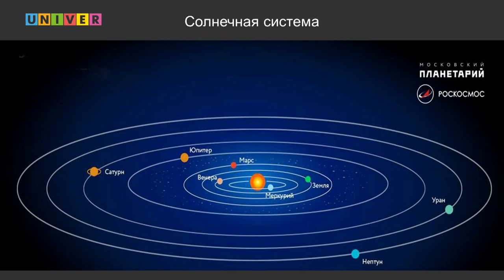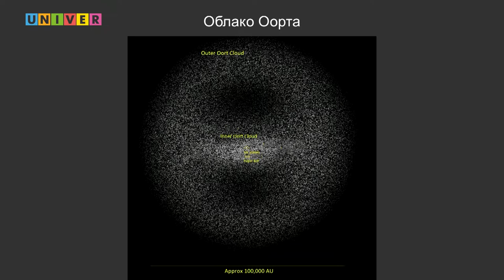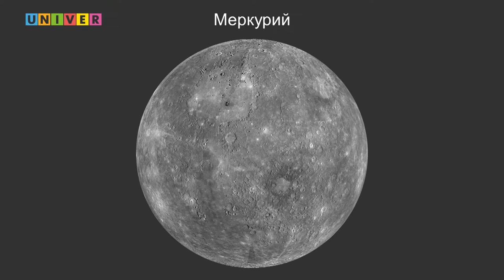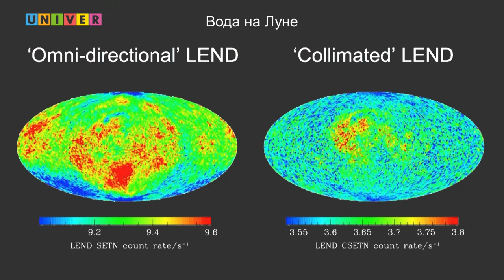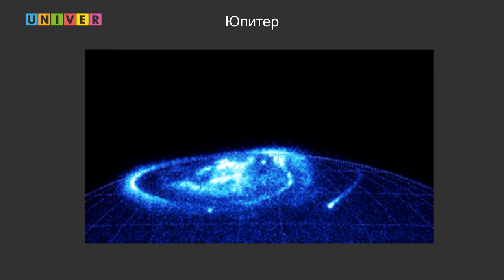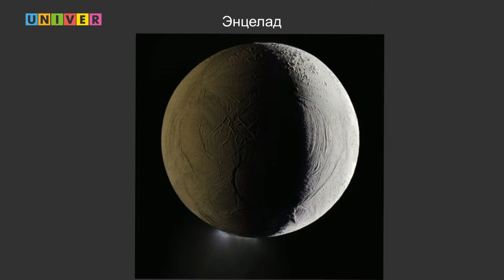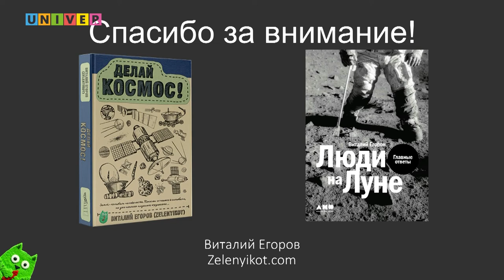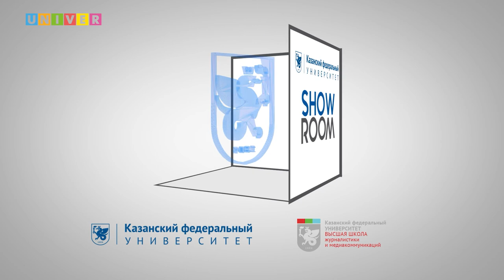Лекция Виталия Егорова «Строение Солнечной системы: актуальные данные о нашем ближнем космосе»